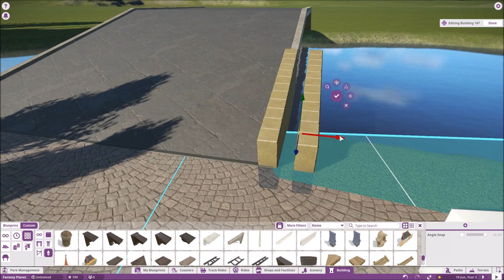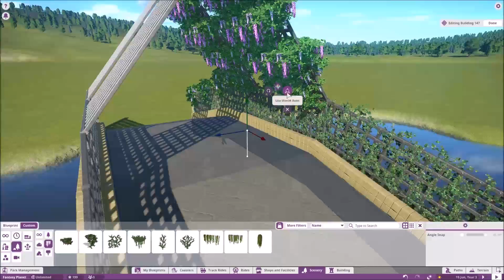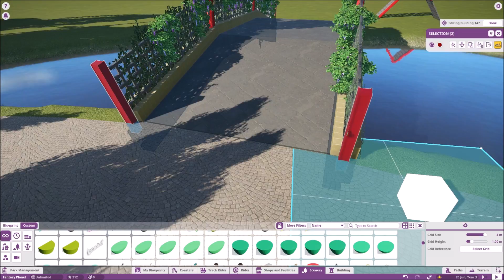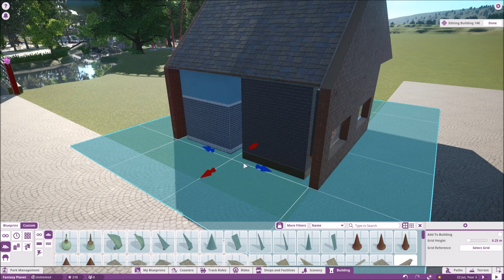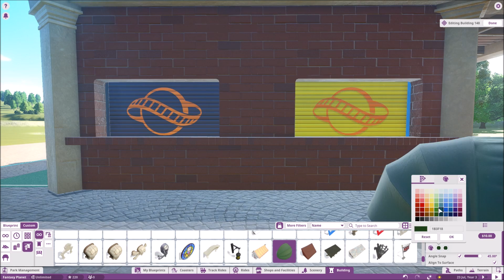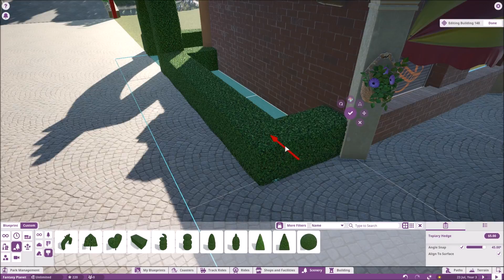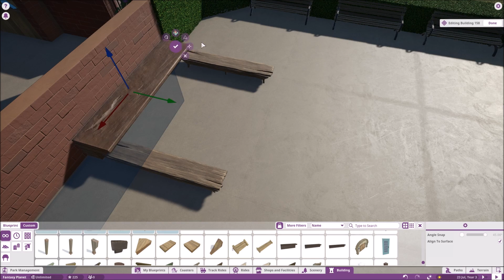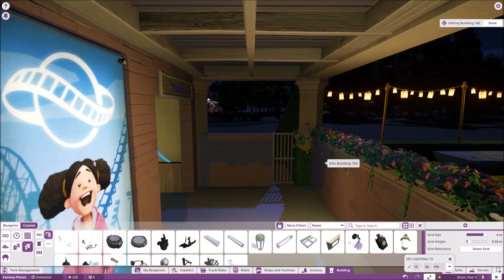Fantasy Planet #3 - New Theme Park - Workshop Item! - Planet Coaster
I'm building a new theme park called Fantasy Planet.